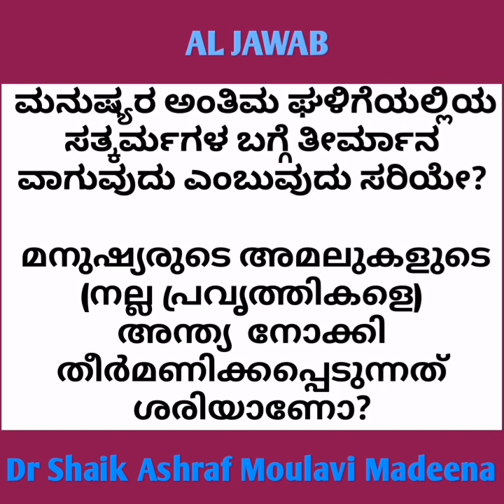3 July 2024